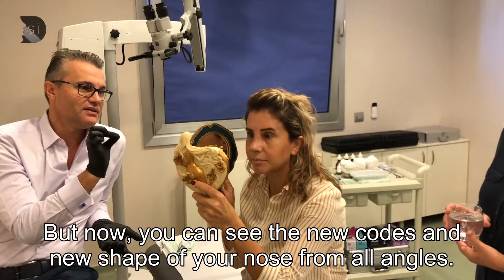After the rhinoplasty surgery!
Filling applications that you have done on your nose often do nothing but enlarge your nose!
Anatomical problems require anatomical solutions, so rhinoplasty surgery is the best course of action.
Since my dear patient was afraid of nose aesthetic surgery, unfortunately, with the application of filling her nose, she made her face like this huge, unbecoming and masculin face.

Doesn't it look more elegant and feminine after surgery?